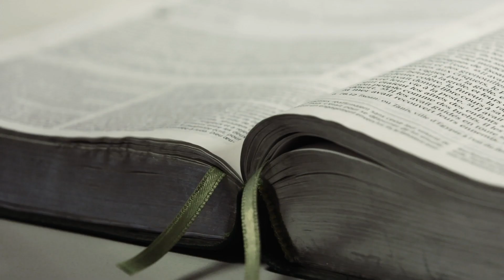UN CHAPITRE À LA FOIS | Psaumes 105